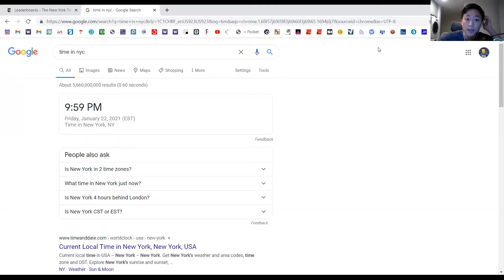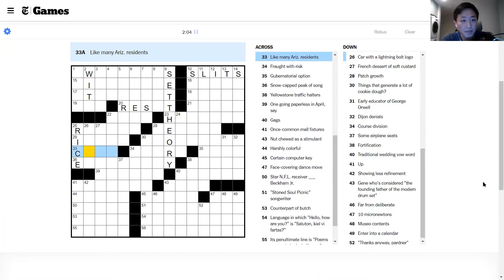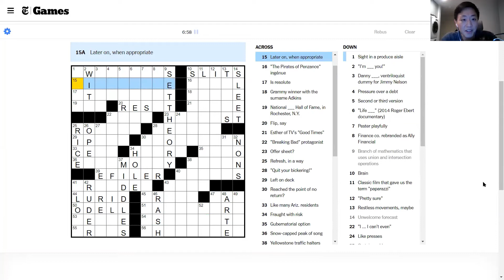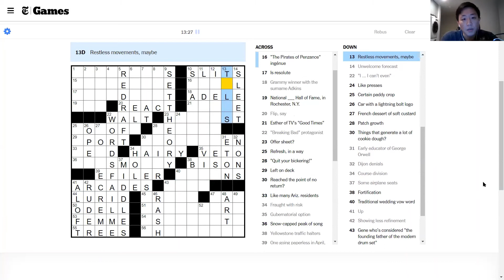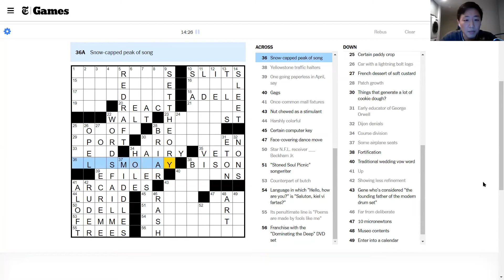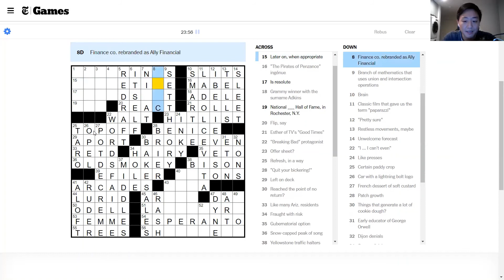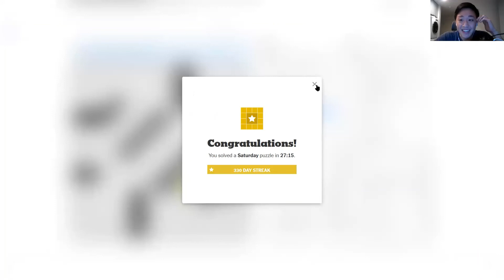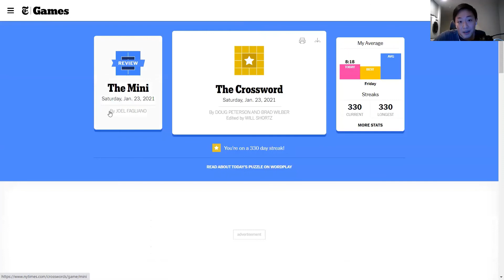Saturdays are for self-doubt [0:27/27:15] || Sat 1/23/21 New York Times Crossword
0:00 - Intro
1:35 - Mini puzzle
3:14 - Main puzzle (by Doug Peterson and Brad Wilber)
30:32 - Commentary

As I frequently say, Saturdays are the day when I regularly wonder if my streak is coming to an end. Saturdays are supposed to be challenging, and this one was for me.

Most of the cluing was tough, and there was a decent amount of pop culture, which is definitely a weakness of mine. No super long fills, but very few auto-fills. I did like SETTHEORY a lot. ESPERANTO was also a nice fill, although it took me quite a while.

I need to remember that DUN is pressure over a debt. Also that "TREES and other poems" is by Joyce Kilmer.

Not a huge fan of RETD as an abbreviation of retired. Still not happy about HITLIST being clued by "Offer sheet?" (Yes, I know that killing someone is "off"ing them, but still... have some mercy on us Shortz/Peterson/Wilber!)

Also please share with anyone who might be interested!